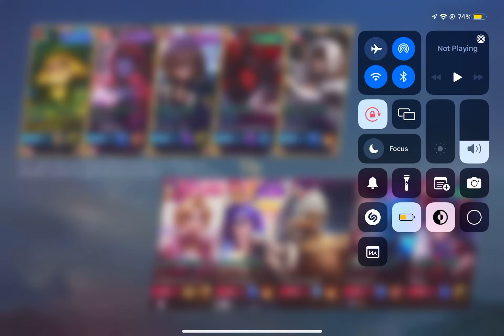25 June 2022